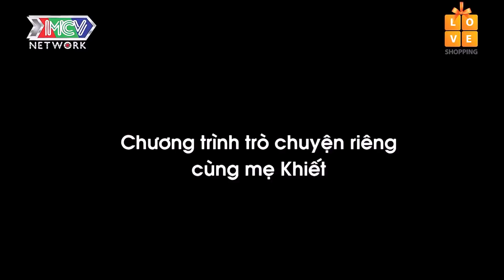Chàng Gay nổi tiếng cộng đồng LGBT được Anh đồng nghiệp CẦU HÔN và cái kết Đám cưới ko dám mời ai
Chàng Gay nổi tiếng cộng đồng LGBT được Anh đồng nghiệp CẦU HÔN và cái kết Đám cưới ko dám mời ai - Come Out đặc biệt - Real Life Sống Thật - Real Life tập 124

real life sống thật mới nhất
mario thành tâm
real life 124
sống thật 124
real life sống thật 124
minh tuân mario
dam my
24h thử yêu đam mỹ
24h thử yêu gay